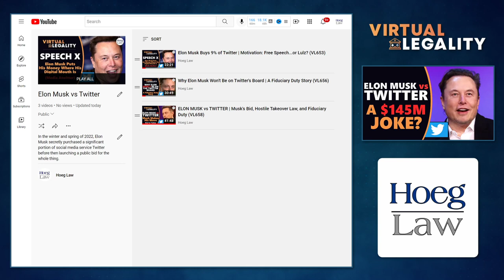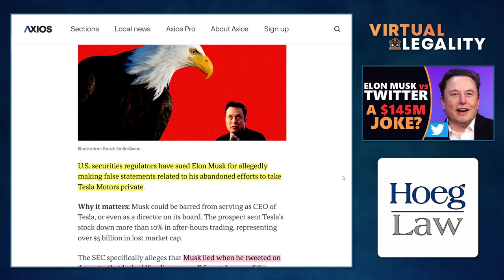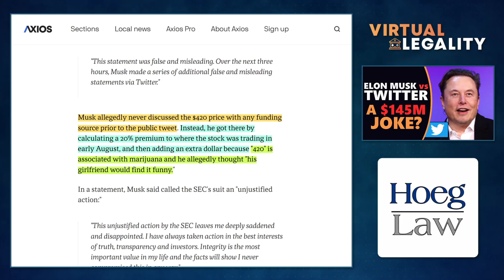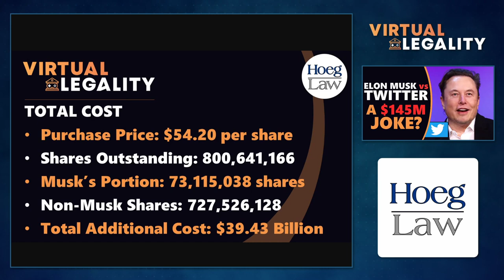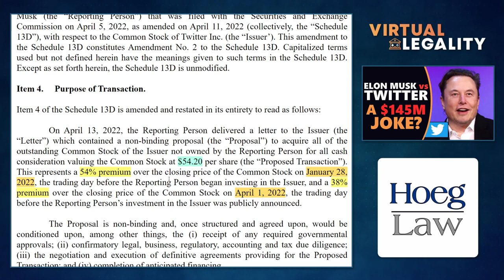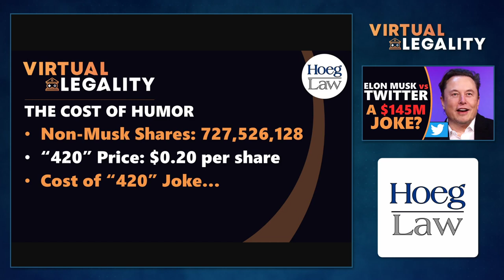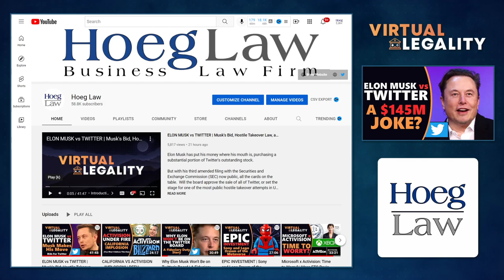A $145M JOKE?! | Elon Musk, Twitter, and the Cost of Joking Around (VL659)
Elon Musk has put his money where his mouth is, purchasing a substantial portion of Twitter's outstanding stock before putting in an offer for all the rest.

But what is the cost of joking around?

Pretty soon we'll be talking about real money...in Virtual Legality.